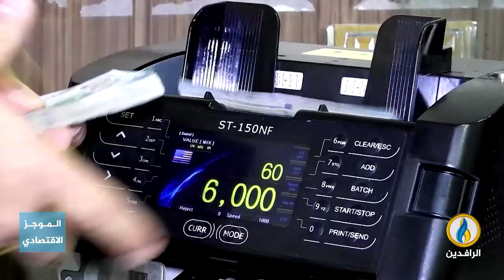أبرز الأخبار الاقتصادية على قناة_الرافدين ليوم السبت في الموجز_الاقتصادي.